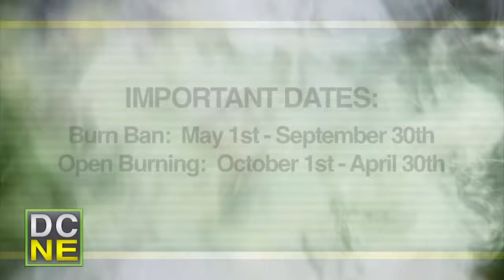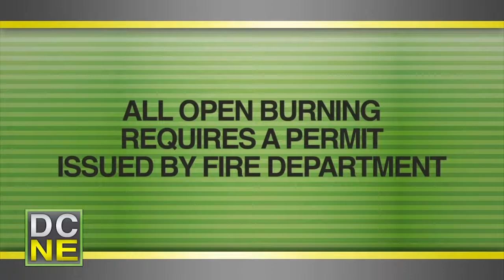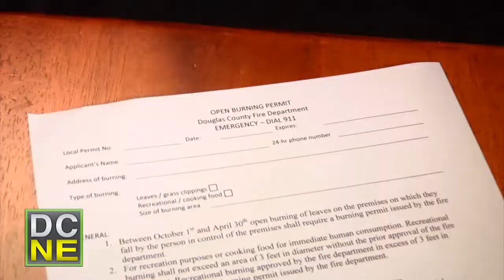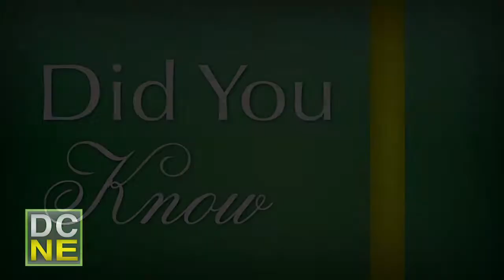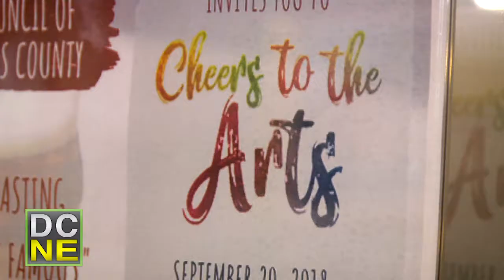DCNE September 2018